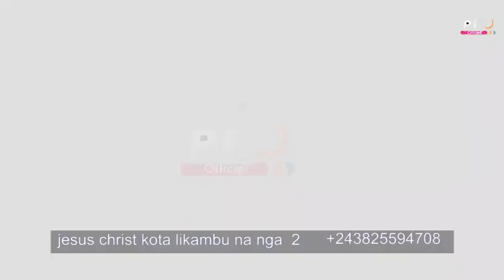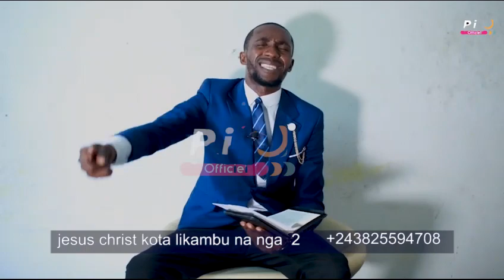jesus christ kota likambu na nga 2 AVEC pasteur david mwani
But who is Patience Ibembo and well, Congolese artist Patience Ibembo is an artist, dancer and singer. She has been around him for years. She also cut her teeth with QuartierLatinInternationale, Wengemusica Maison Mere. Known for her frenzied swaying, Patience Ibembo is sufficiently equipped to face the dinosaurs of show biz